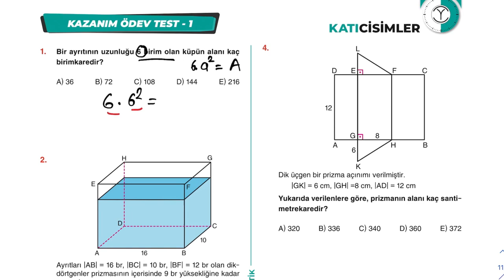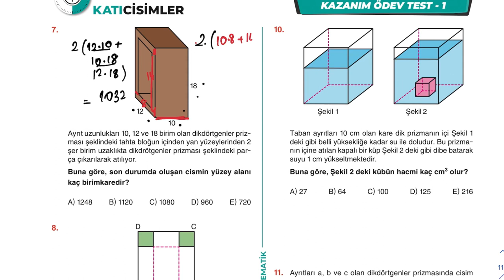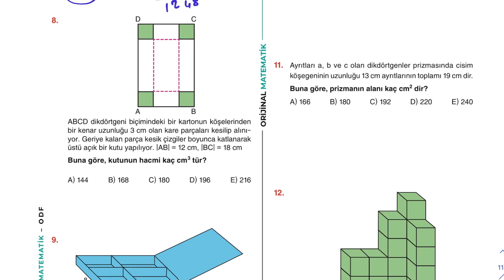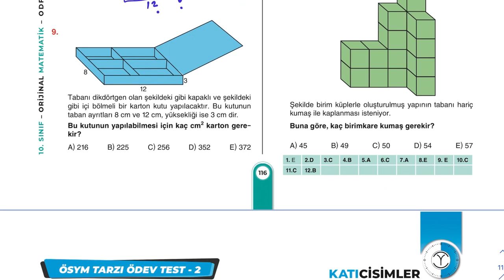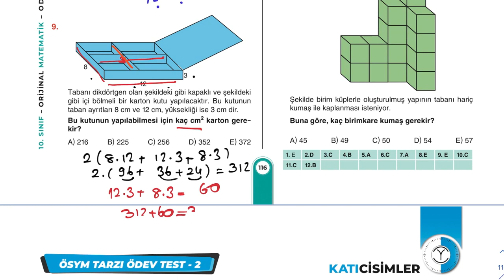ORJİNAL YAYİNLARİ 10 SİNİF ODF